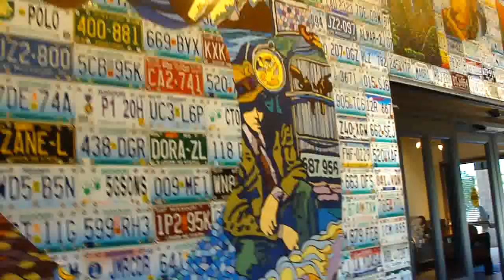8 25 2011